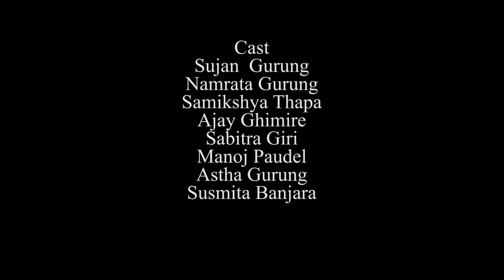Ghar Jhagada घर झगडा || Nepali Film || Local Production || Nepali Comedy Short Film || June 2023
Ghar Jhagada घर झगडा || Nepali Film || Local Production || 2080 || June 2023
Ghar Jhagada is local production new Nepali Comedy Short Film. In this Video we are showing the Nepalese issue in rural area as well as in city area. In this video we show the real face of our society. Hope you guys our video. This is Local Production first Film. This is new things we tried. this is possible due to your love and support. This film is about two brothers story and mother in one village of Nepal. we think you already watch pregnant special previous video part 1, part 2 and part 3

Ajay Ghimire

Sujan gurung

Namrata Gurung